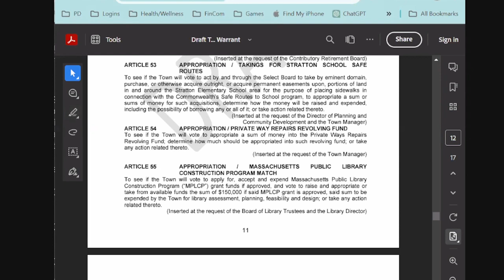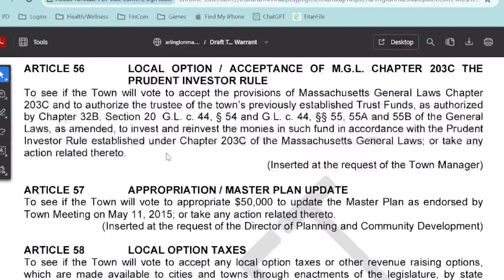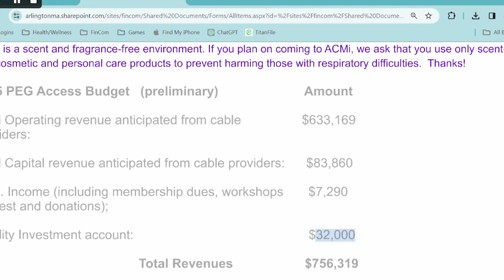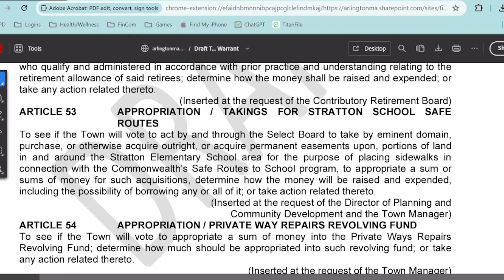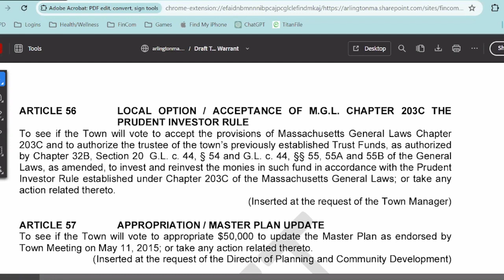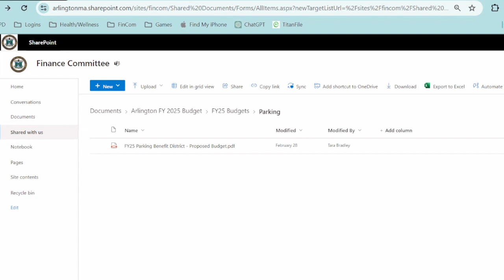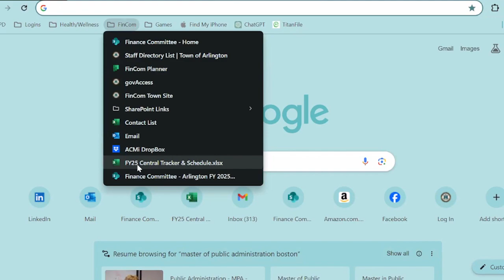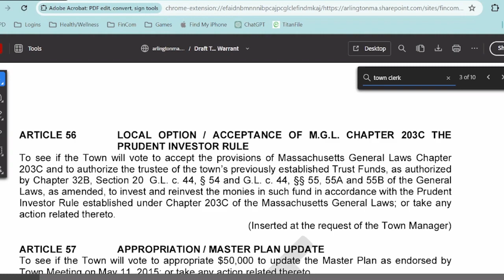Finance Committee Meeting - March 13, 2024